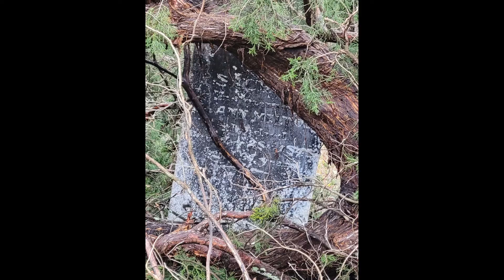Sawyerville, Alabama tornado damage.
EF2 tornado damage in Sawyerville, Alabama.